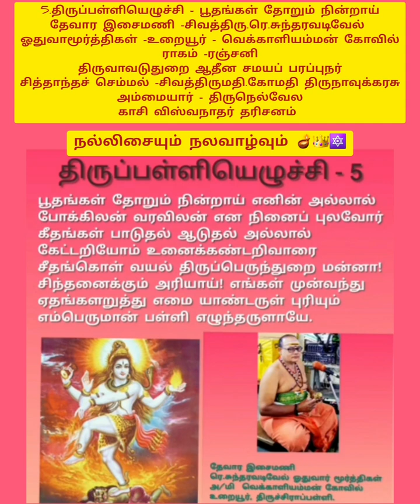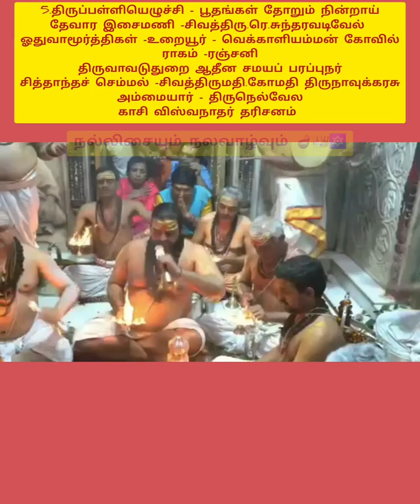5.திருபள்ளியெழுச்சி-பூதங்கள் தோறும்|திரு.ரெ.சுந்தரவடிவேலு ஓதுவார்|திருமதி.கோமதி திருநாவுக்கரசு அம்மா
# கோயில்
திருவெண்ணெய் நல்லூர்
பாடல்_பெற்ற தலங்கள்
தமிழ்நாட்டு சிவாலயங்கள்
thirumurai-1
thirugnana sambandar_thevaram
gomathi thirunavukkarasu
கோமதி திருநாவுக்கரசு
திருஞானசம்பந்தர் தேவாரம்
திருமுறை - 1
muruganandam othuvamurthigal
முருகானந்தம் ஒதுவாமூர்த்திகள்
திருத்தணி _சுவாமிநாதன்
முருகானந்தம் _ஒதுவாமூர்த்திகள்
ஞானம்-பெறலாம்
வரியார்-கருங்கன்
நாதவிந்து-கலாதி நமோநம
பழநி-பிள்ளைத்தமிழ்
அவனிதனிலே-பிறந்து
என்னகவி-பாடினாலும்
சின்ன-சின்ன-முருகா-முருகா
முத்தைதரு-பத்தித்திருநகை
திருப்புகழைப்-பாடப்பாட
இருவினை-அஞ்ச
கருவினுருவாகி-வந்து
ஓருபொழுதும்-இருசரண
பேராதரிக்கும்-அடியவர்
திருச்செந்தூர்-பிள்ளைத்தமிழ்
அகரமுமாகி-அதிபனுமாகி
பாதிமதிநதி-போது
பழநி-பிள்ளைத்தமிழ்
வேலுண்டு - வினையில்லை
மாதா-பிதா-குரு-தெய்வம்
காரணமதாக-வந்து
நினைத்த-எத்தனையிற்
நாடித்தேடி-தொழுவார்பால்
இருவினையின்-மதிமயங்கி
இறவாமல்-பிறவாமல்
இருவினைபிறவி-கடல்மூழ்கி

நீதான்-எற்றனையாளும்
தீராப்பிணி-தீர
துய்யதோர்-மறைகளாலும்
நல்லசிவம் Nallasivam
Bakthi _TV
தீராப்பிணி-தீர
#thirutthani.n.swaminathan
சற்குரு_ ஓதுவாமூர்த்திகள்
மகிழ்வித்து மகிழ்
என்றும் இறைபணியில்
திருச்சிற்றம்பலம் navarathri